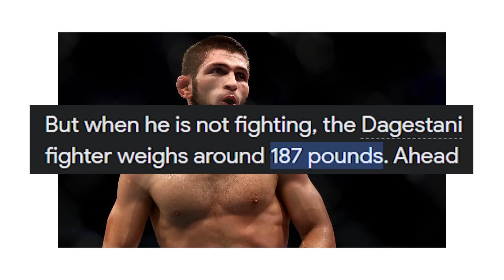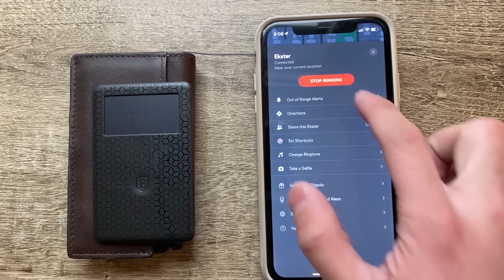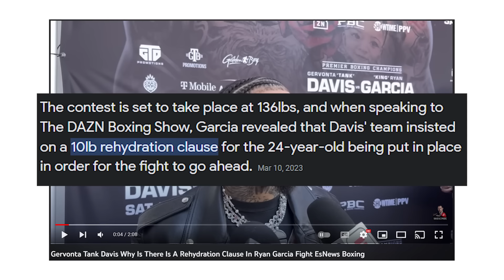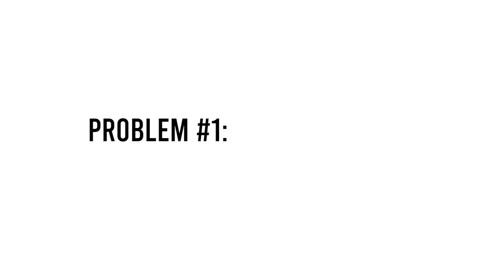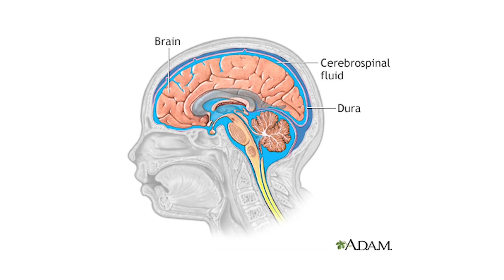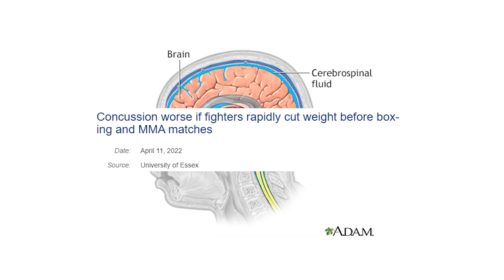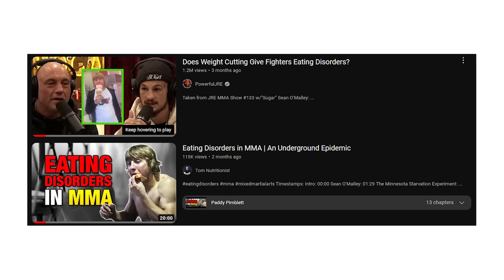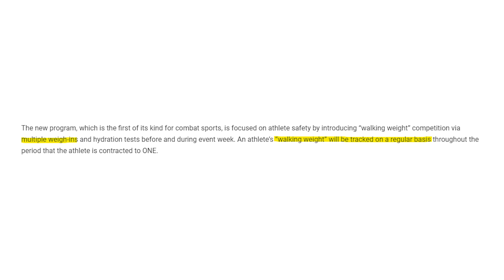Why Fighters Cut So Much Weight (and Why It's A HUGE Problem)